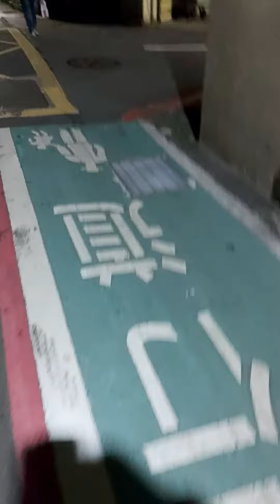prinsisa mistisa kwapita lol